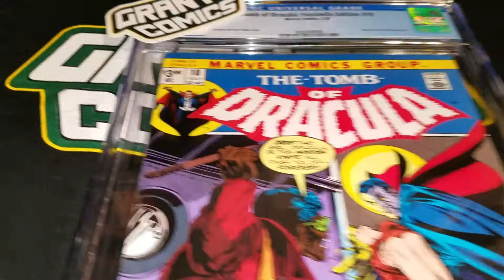GUESS THE GRADE: Tomb of Dracula #10 Facsimile Edition - 1st. app of Blade - CGC 9...?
This is Grant of Grant's Comics and this is "Guess the Grade" as I unbox every single comic and magazine I get back from CGC (Certified Guaranty Company) - the world's leading grading service for comic books, trading cards, magazines and other collectibles. Each and EVERY issue you see here is available for sale over at GrantsComics.com - but don't waste time because some of these sell before the video can even get uploaded! Plus, you'll find all kinds of other goodies there including a massive collection of art prints and framed pieces where you can ALWAYS buy 2, get 1 free if you enter the code B2G1PRINTS at checkout!

Today's issue is Tomb of Dracula #10 Facsimile Edition - Written by Marv Wolfman. Art by Gene Colan. Cover by Gil Kane. Step inside the Tomb of Dracula, if you dare - and meet the deadliest enemy of the Prince of Darkness! His name is Blade, and he's a vampire hunter like no other - because he's part-vampire himself! The stakes are always high when Blade and Dracula clash, and that's never been more true than in their very first encounter! But what will fellow vampire hunters Quincy and Edith Harker make of Blade and his methods? This momentous issue of Dracula's classic series introduced the Daywalker - and set him on the path toward multimedia superstardom! It's one of the all-time great Marvel comic books, boldly re-presented in its original form, ads and all!

In addition to doing all of your holiday and birthday purchases at GrantsComics.com, you should also definitely give GrantsComics a follow over on Instagram for daily content and who knows when I'll drop a random IG-only sale!

So who actually am I?? Well, after becoming a comic fan at the age of two with Amazing Spider-Man #170, I decided to finally pull the trigger and start up a social media account in 2020 which led to me creating one of the more popular comic book mystery boxes on the internet and then branched out into other storefronts, resulting in the purchase and selling of over 200,000 comics in the past year alone. I love spreading the enjoyment of comics and in a world with so much negativity, comics have always been a great escape; regardless if you’re reading them, collecting them, or both.